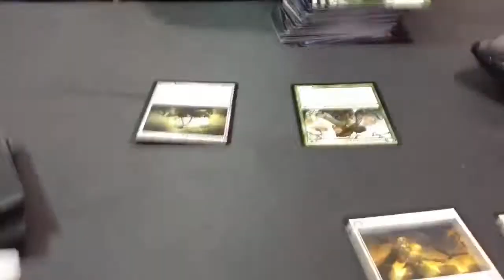Ryan's mtg bad magic player play of the day